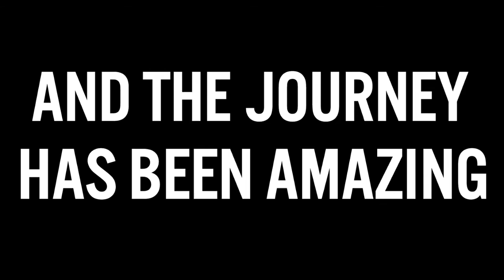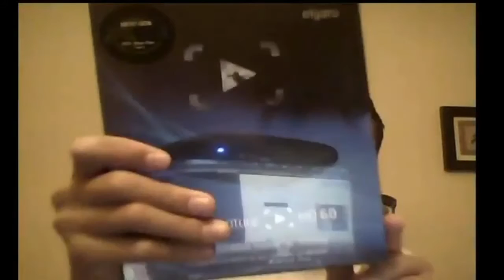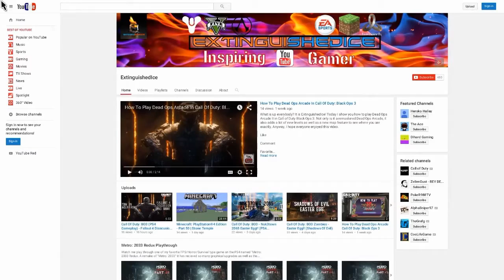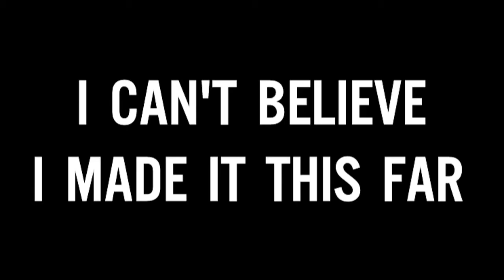2 Years On YouTube...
It's been 2 years since I found something that was really fun to me. I remember setting my iPad up on my bed to record my first ever Black Ops 2 video. I would've never imagined how hard it is to get noticed on YouTube because there are so many key points to making a great successful channel, but I'm just glad where I'm at on YouTube right now. No matter how many subscribers i have, I still celebrate these type of things to remind myself how much work I put into this channel. Anyway, I hope everybody enjoyed this montage.

Favorite

Song: Statues
Artist: The Eden Project ft. Leah Kelly